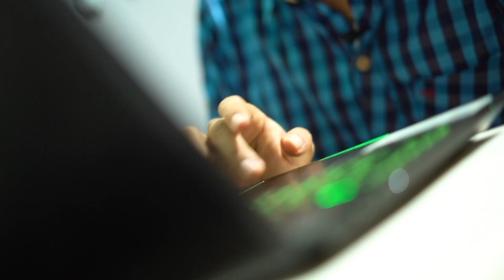Convocatoria AppsCo 2023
Ya abrimos la convocatoria de AppsCo un AmbienteDeCrecimiento

¡Inscríbete y participa!